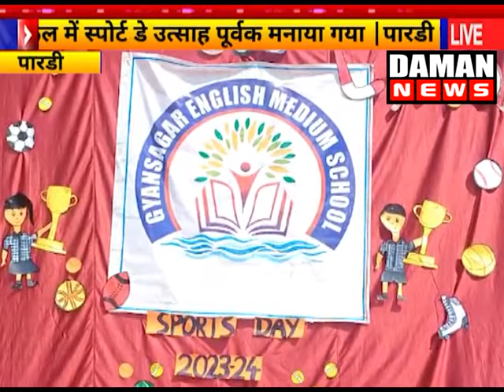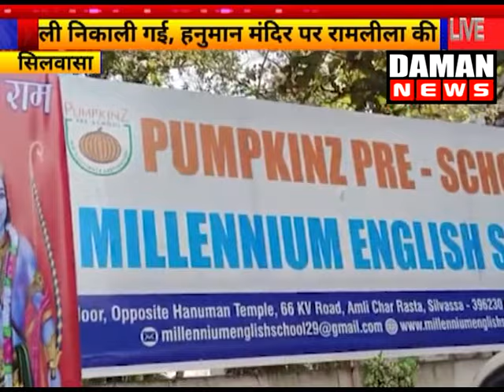DAMAN NEWS 20 01 2024